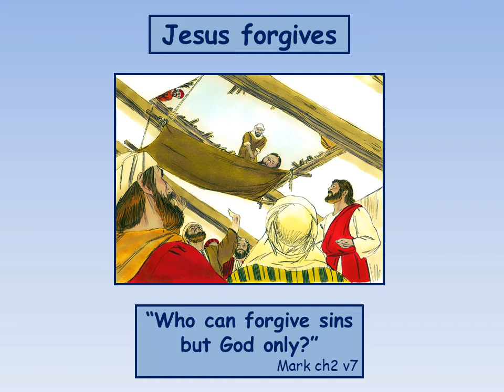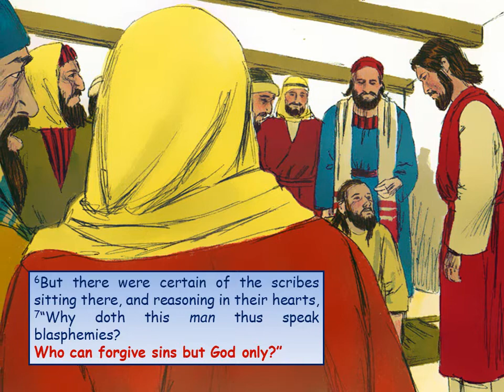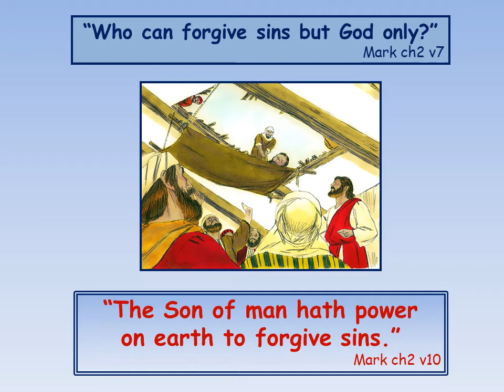Marks Gospel chapter 2 - Jesus forgives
Christ Jesus came into the world to save sinners (I Timothy ch1 v15, the Bible). And the Lord Jesus Himself said that, "The Son of man is come to seek and to save that which was lost" (Luke ch19 v10).

Mark tells us about the coming of Jesus Christ, the Son of God. And how, as God He is able and willing to forgive the sins of those who trust Him: When Jesus saw their faith, He said... “Son, thy sins be forgiven thee" (Mark ch2 v5).

Only God can forgive sins. Jesus Christ, the Son of God, who came into the world and became the Son of man proves that "the Son of man hath power on earth to forgive sins" (Mark ch2 v10).